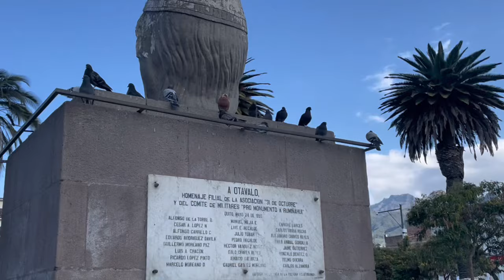EN ESTA CIUDAD DE 🇪🇨 ME TRATARON ASÍ 😟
Holi, holi!!!

Hoy te invito a conocer parte de mi trabajo en la ciudad de OTAVALO ECUADOR 🇪🇨

Besos, bye 😘